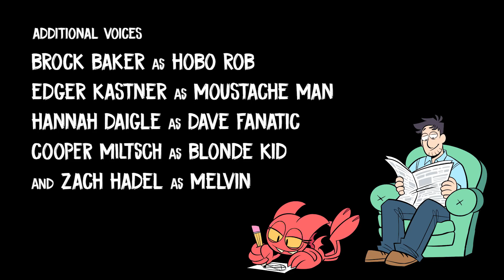Сатина Серия 1 - День Приведи Демона На Работу | Русская Озвучка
Сатина проводит день с отцом на поверхности.
Привет, это канал BeDubber, меня зовут Максим, и здесь я перевожу анимационные, и не только, проекты от разных авторов, таких как: Vivziepop (ЗооФобия и Отель Хазбин), Stradomyre (Кевил Японский Демон), Ashley Nichols Art (Адский Щенок) и Hannah Daigle (Сатина), и делаю на них фанатскую озвучку.
На моём счету пока мало озвученных проектов, да и в большинстве своём, озвучка одноголосая, но стоять на месте - это не то, зачем я сюда пришёл, так что со временем будет собираться команда, чтобы делать озвучки лучше.